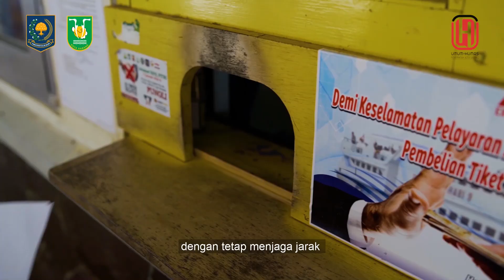Simulasi New Normal transportasi umum di Kota Sabang.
Satu-satunya jalan masuk ke Kota Sabang adalah melalui jalan laut sehingga protokol kesehatan harus diperketat dalam menjalani new normal COVID-19 ini.
Calon penumpang mengisi form yang berisi riwayat kesehatan dan perjalanan. Penumpang yang berasal dari zona merah COVID-19 juga diminta menyertakan hasil rapid test.
Calon penumpang mengantri tiket dengan tetap menjaga jarak. Penumpang di scan suhu tubuhnya untuk mengetahui apakah ada yang menunjukkan tanda-tanda demam. Tempat duduk di dalam kapal juga diatur jaraknya.
Setibanya di Kota Sabang, penumpang dipersilahkan masuk satu persatu untuk diukur suhu tubuh dan menyerahkan nomor masuk mereka.